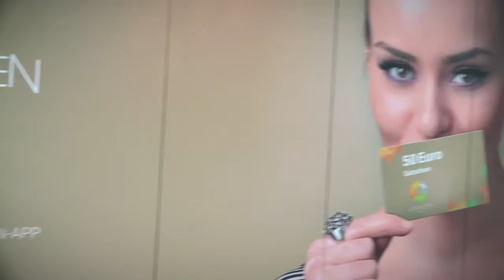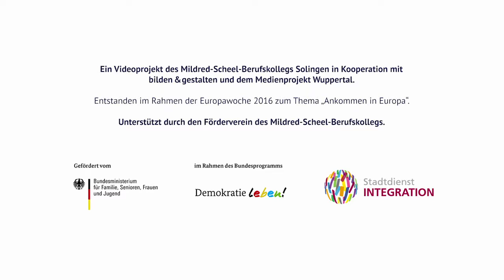Hofgarten // tigrinya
WILLKOMMEN IN SOLINGEN – Der Video-Stadtführer für neuankommende junge Migranten & Flüchtlinge in Solingen.

Ein Projekt der Internationalen Förderklasse des Mildred-Scheel-Berufskollegs Solingen mit
ALI // ALOOS // AURORA // DESIRÉ // DILAN // FITSUM // FUTSUM // HABTOM // JIANI // LAVINIA // MAMADOU // MARIAM // MANISH // MOHAMMAD // MOHAMMED // NASSER // SYLVIA & VENERA. Projektleitung JOHANNE BUYKEN & TIM GONTRUM.

Ein Videoprojekt des Mildred-Scheel-Berufskollegs Solingen in Kooperation mit bilden & gestalten und dem Medienprojekt Wuppertal.

Entstanden im Rahmen der Europawoche 2016 zum Thema „Ankommen in Europa“. Unterstützt durch den Förderverein des Mildred-Scheel-Berufskollegs.

Gefördert im Rahmen des Bundesprogramms „Demokratie leben!“ durch das Bundesministerium für Familie, Senioren, Frauen & Jugend.